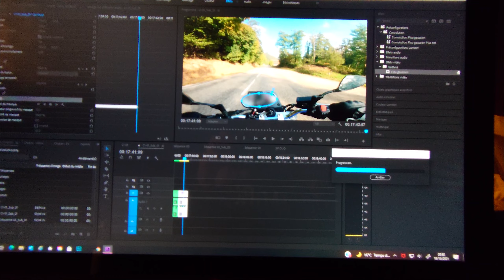je vais offrir ma moto en 2022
En 2022, je vais offrir ma première moto, une SV650N de 2002 à mon neveu.
Mais avant je voulais savoir comment il vit sa vie de jeune motard à bord de sa Gilera SMT 50 drifting. Je lui donne mon casque équipé d'une GoPro Hero 8 black, je place une 2ème caméra sur le guidon et je lui demande confier ses impressions tout en conduisant.
A la fin de la vidéo, je l'enmène faire un tour sur sa future moto.
Pour avoir cette moto, il devra continuer de rester raisonnable et aussi garder l'esprit motard 🏍

Mon matériel disponible ici :

- GoPro Hero 8 black

- Télécomande pour GoPro Hero 8

- Le GoPro Media MOD pour GoPro Hero 8 très pratique avec la prise jack pour le micro

00:00 intro
00:55 Essai Propriétaire Gilera SMT 50 Drifting
07:53 Mon essai de la Giléra
11:30 Debrief de l'essai, mes impressions
13:04 Test SV650N